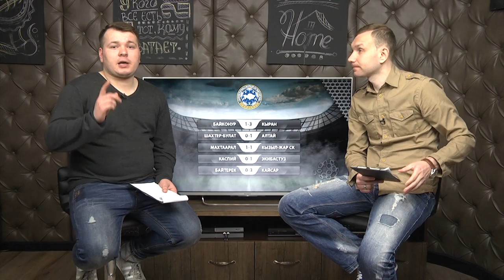11x11 Выпуск 8 Игорь Бугаев